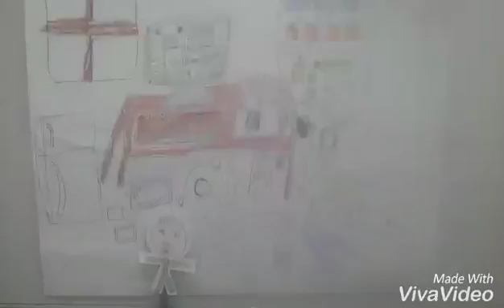PBL: Boy Billionaire Facebook Intervention Chat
PBL: A Boy Billionaire Facebook Intervention Chat 4
Branch: Daechi Branch
Facilitator: Brianna Bullock
Lesson & Class: V1 Tera Lesson 9
Project Detail: Students created a stopmotion video or puppet show of two people having a chat (on facebook or in person) to have an intervention for someone addicted to using Facebook.
App & Materials: Stopmotion Studio, Paper, scissors, colored pencils, book